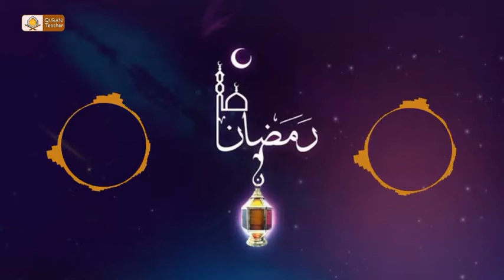Tawa Fry Baingan Recipe | Brinjal Tawa Fry Recipe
MAZEDAR TAWAA BANGAAN 2020||سحری میں بنائیں مزیدار توا بینگن